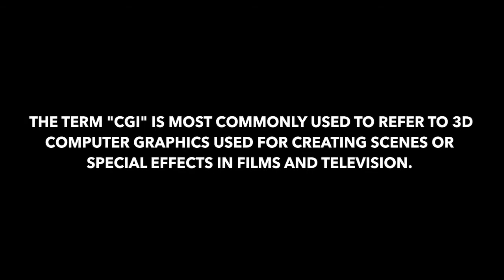Alien: Covenant Review Ridley Scott Michael Fassbender Danny McBride Katherine Waterston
Ian Fitzgerald reviews ALIEN: COVENANT!